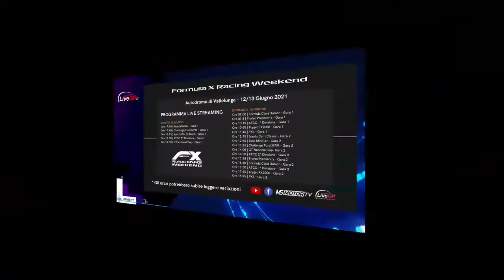FX Racing Weekend 2021 | ATCC 1° Divisione - Gara 2 Vallelunga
Che la sfida abbia inizio a Vallelunga! Godiamoci la seconda manche del week-end sul circuito 'Piero Taruffi' con le vetture della FX ATCC